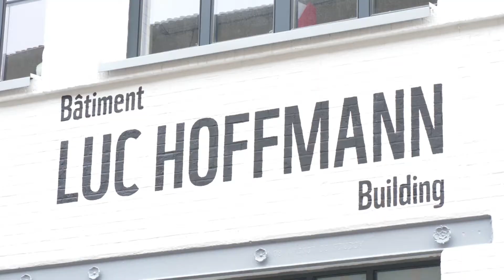Our environmental commitments alongside WWF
Rowenta and the WWF went into partnership in 2016, to continue the common environmental actions that they have undertaken since 2014. This three-year partnership targets three areas of work: energy efficiency, repairability and the use of recycled materials. The WWF’s support covers both technical issues and efforts to raise the awareness of consumers and other stakeholders.